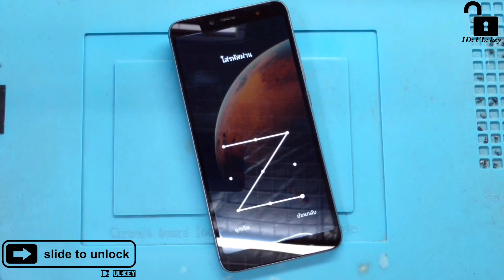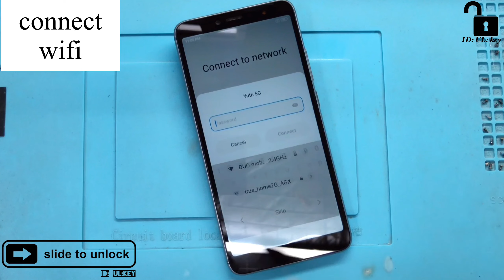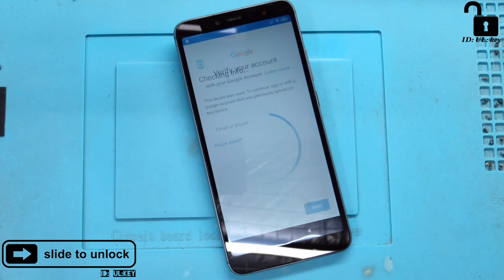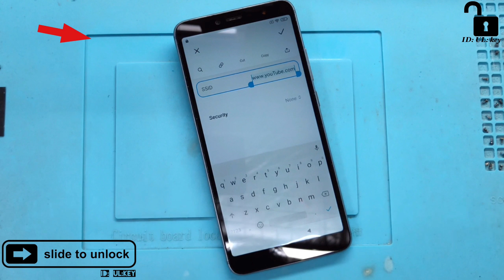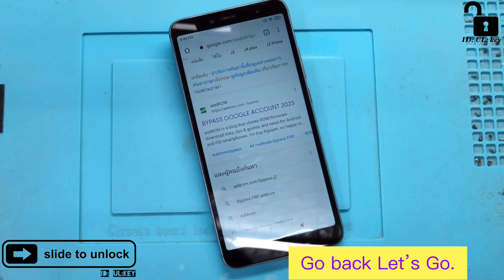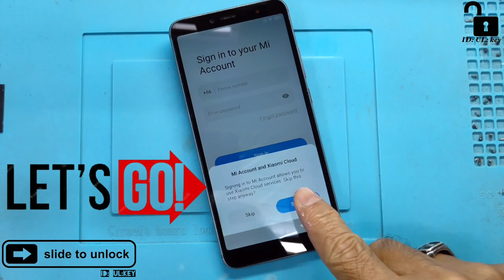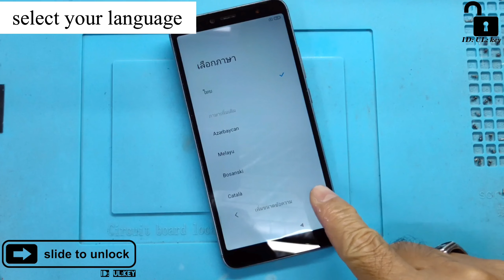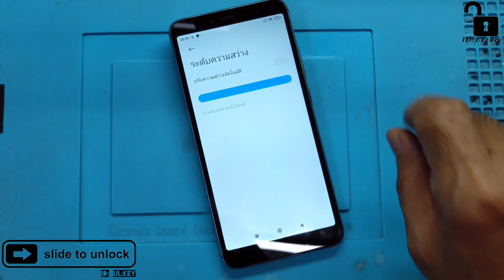ID_UL_key How to UNLOCK Xiaomi REDmi S2 m1803e6g FRP bypass GOOGLE ACCOUNT remove / without PC 2023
@ID_UL_key How to UNLOCK REDmi S2 Remove google account without PC

   FRP Unlock Methods and Techniques Suitable for Owners own phone that forgot the password Breaking the law is not recommended.